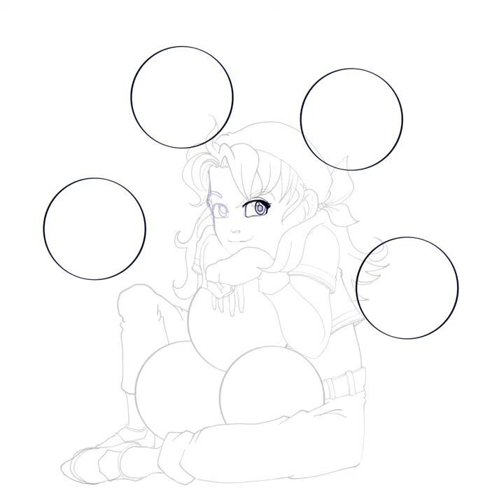Timelapse: Digital painting of Dragonball Z: a Different Protagonist (Bra Briefs)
How to draw Dragonball Z: a Different Protagonist (Bra Briefs). This is my fanart from DBZ/DBGT.